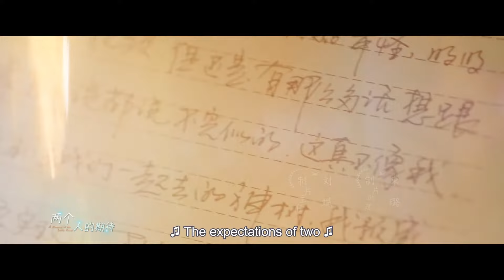A Romance of the Little Forest EP09 | Yu Shuxin, Zhang Binbin | CROTON MEDIA English Official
A story following a botany professor focusing only on research and does not care for fame, money, or love. Meeting a girl he had ill feelings with in the past, their interest in one another develops as she shows off her doctorate knowledge in ornithology.